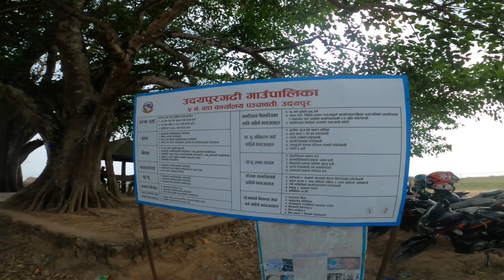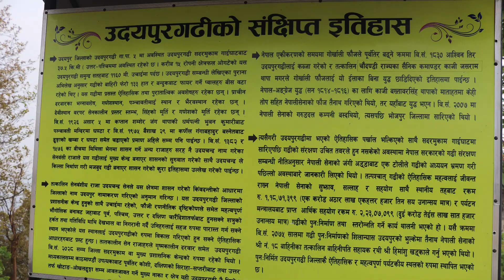Gaighat- Nepaltar- Udayapur Gadhi || Vlog || Unplanned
more likes.

Facebook Page - Paban Rai Vlogs
Link✅

YouTube Channel  - Paban Rai Vlogs

Twiter - @pabanraivlog